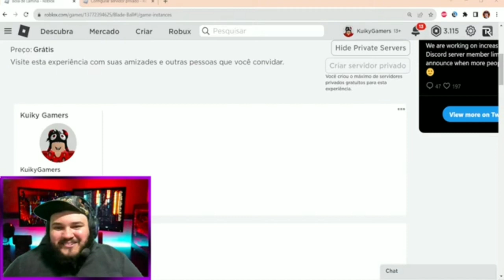Contagem Regressiva Para Atualização do Blaide Ball - ✂️Cortes do Kuiky - 14 de Outubro